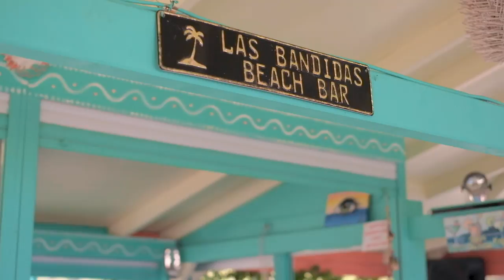Greece2017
Shoot on X-T2 with 35/1,4 and Samyang 12mm. Fuji is mount on Zhiyun crane. Drone shoots are from Phantom 4. I used only ND8 filter and 1080p at 60frames to match my shutter speed at 125. Settings on Fuji is in ProNeg standard, highlights at -2 and shadows at -2 for flat picture profile. Most of the AF is in continuous without face detection. It's a little bit longer but this is total of three days of shooting. Edit in FCPX and some Luts are applied. Next time I must lock the white balance, that's my mistake.